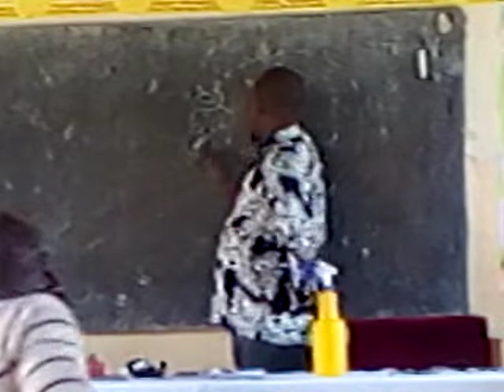Rabbit farming in Uganda by Mr Mutua of Kenya Rabbit Republic - ESCO FARM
Sorry I am joining the conversation a little late. Every progressive rabbit farmer has had to go through this experience save for the lucky few.

When kits die it becomes a source of discouragement for many beginners in this field. However through experience this can be avoided.

*How*

1. Always ensure that kits are properly breastfed between 1 - 14 days as they begin to chew.

2. Kits between 3 - 4 weeks should never go hungry for hours

3. Ensure that the mother is properly fed to have constant breast milk and let her not be stressed.

4. Feed them on dry matter hay and or dried banana leaves.

5. Don't wean them before they make 6 or 8 weeks.

6. Have Glucovit and multivitamins at your farm. In case any kit collapses use a syringe to make them drink.

7. Most importantly ensure observation  ( active and inactive kits)